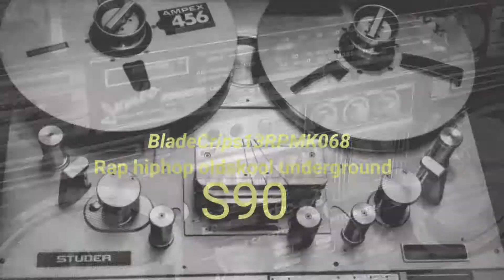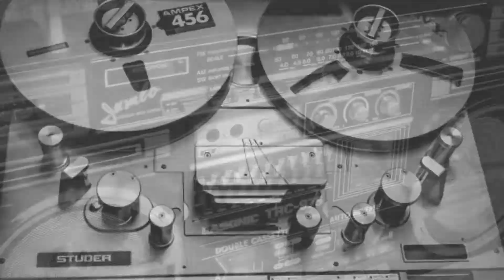10 января 2021 г.